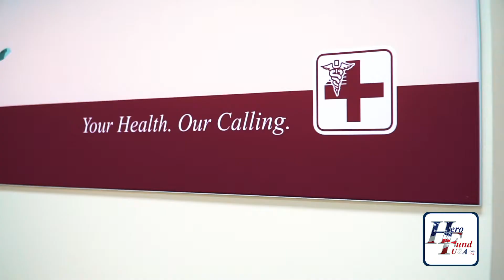Hero Fund Chief Nurse StMarys V2